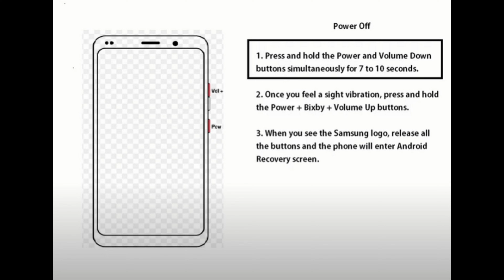Samsung Galaxy S20 FE Forgot Password, Pattern or PIN? How To Hard Reset / Wipe Data